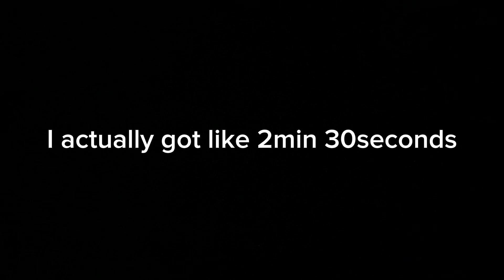Hello neighbor (SPEED RUN)